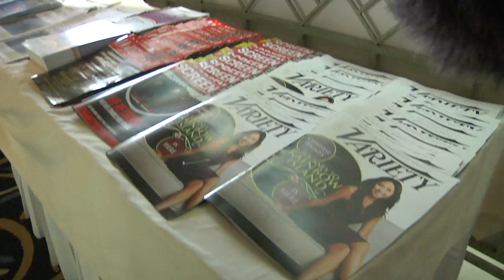BREAKING ALL THE RULES